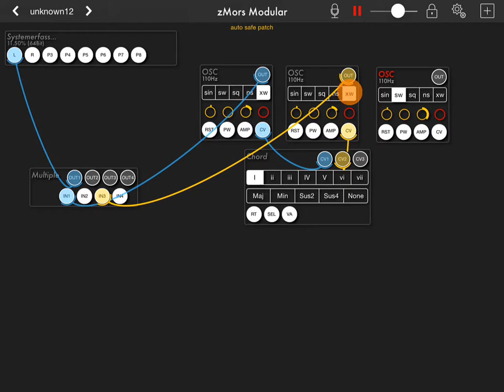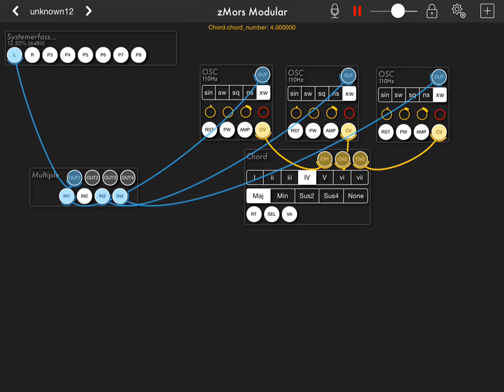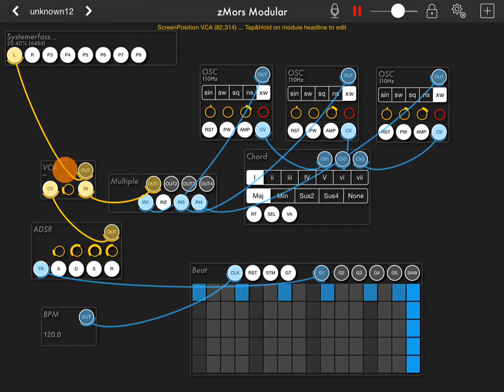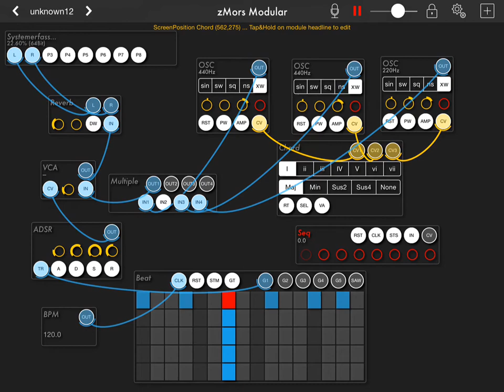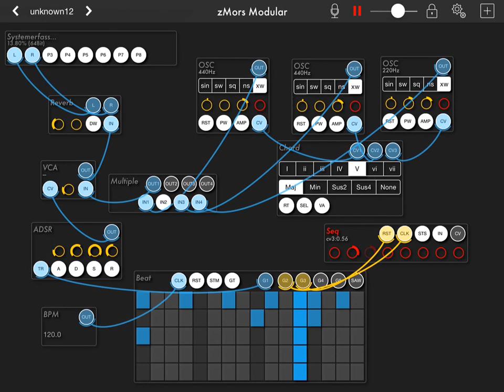zMors Modular - Tutorial - Playing with chords